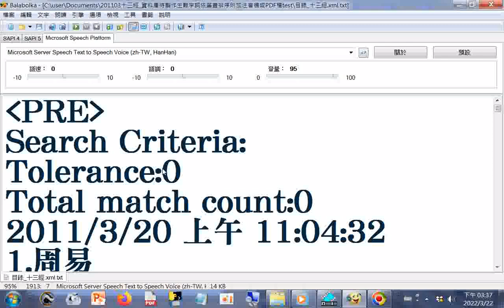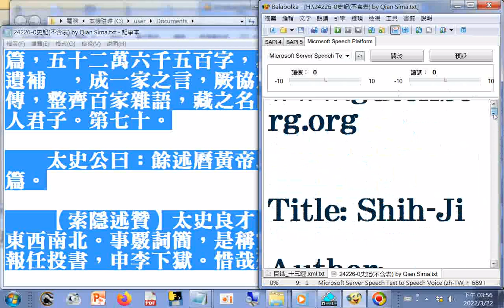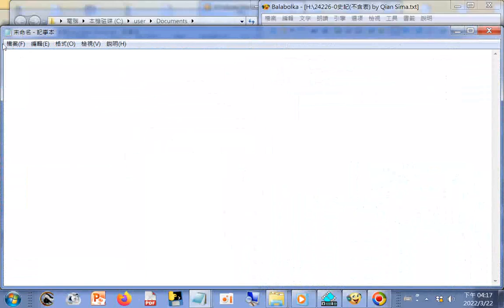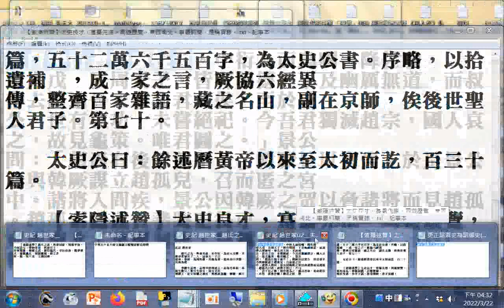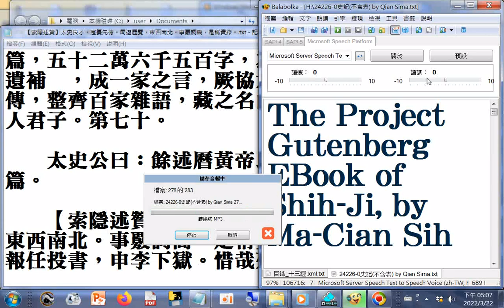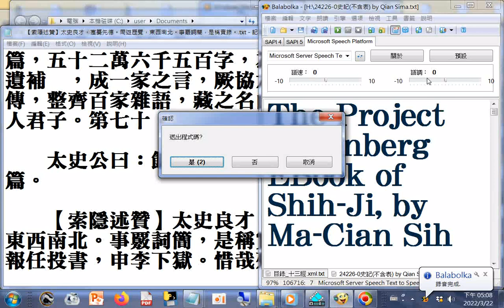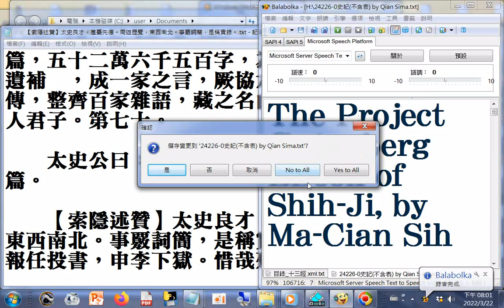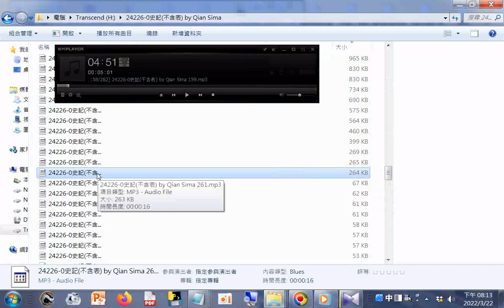史記 趙世家__趙氏之先，與秦共祖。至中衍，為帝大戊禦(御?)。其後世蜚廉有子二人，而命其一子曰惡來，事紂，為周所殺，其後為秦。惡來弟曰季勝，